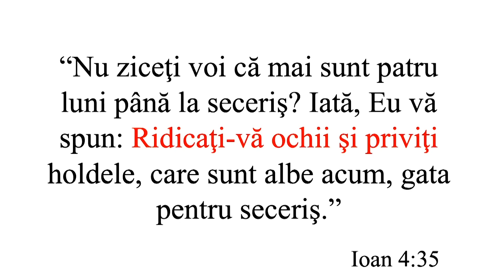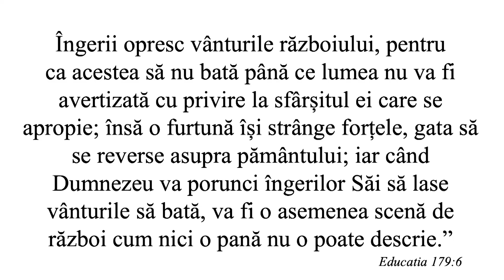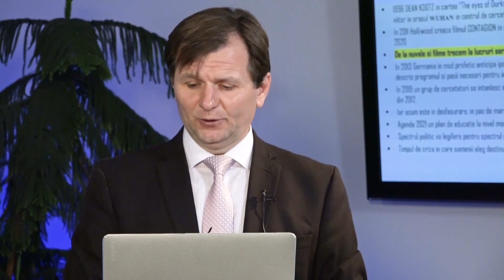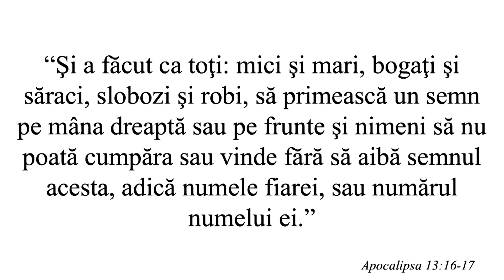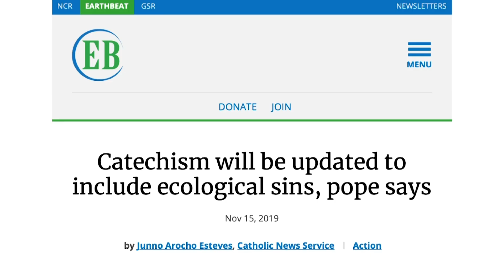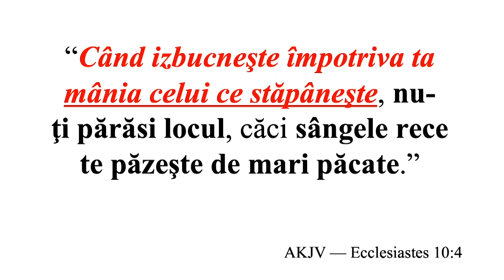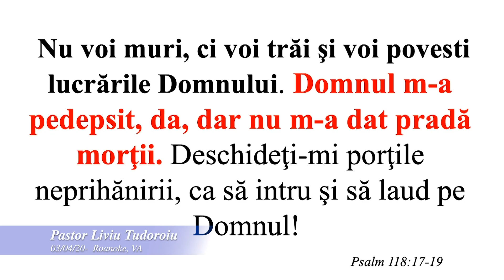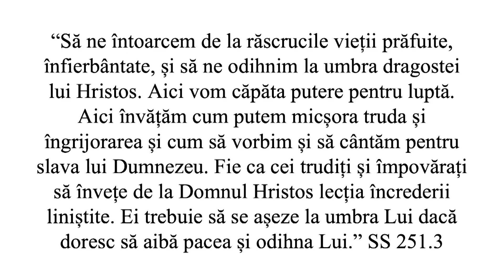Liviu Tudoroiu - Criza finală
Carrollton SDARM Church - prezentare susținută de pastorul Liviu Tudoroiu, în data de 19 apilie 2020. Predici pentru vremuri grele